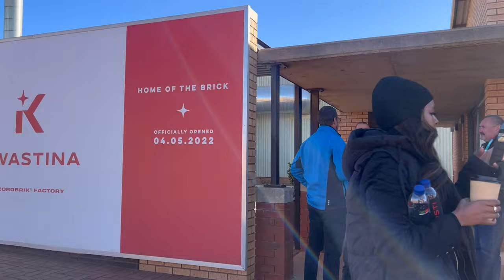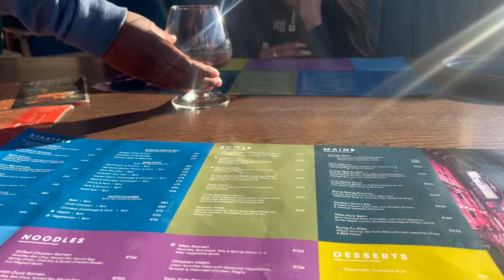LifeInMy30s VLOG|Take girl child to work day 😂, new equipment, clothing haul, taking a hiatus. 🙏🏾😄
Hey friends! ☺️
Hang out with me this week, as I hang out with the ultimate fave, take my girl child to work day, lol, a clothing haul, new equipment, and a quick break from YouTube. Let's hang out.

xoxo
JK

xoxo
JK